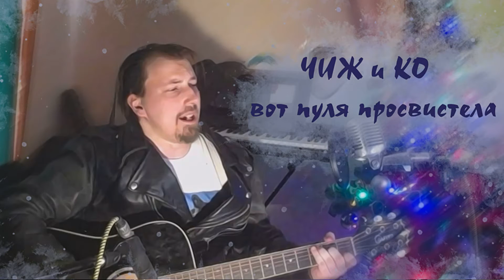Ниган cover Чиж и Ко - Вот пуля просвистела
Поддержать мои старания. так же на новые костюмы, свет, камеру и многое многое другое
карта 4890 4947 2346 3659